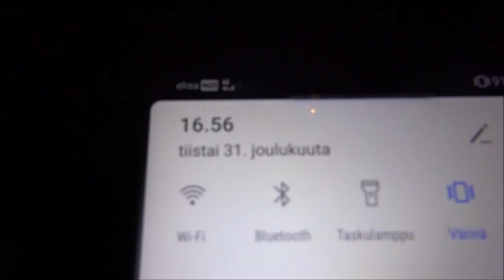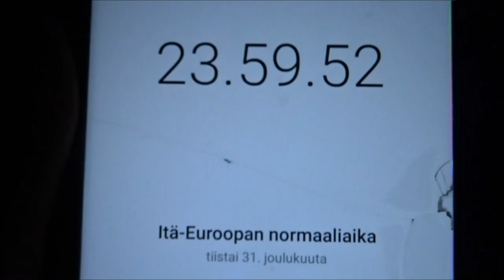Uusi Vuosi 2019-2020 | Ilotulitteiden Ammuntaa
Semmonen kooste tämän vuodenvaihteen paukutteluista.
Hyvää uutta vuotta kaikille!

Kiitos, kun katsoit videoni! Jos pidit videosta, niin jätä toki tykkäys ja laita kanava tilaukseen, se motivoi minua tekemään videoita! :)

Kamerat: Huawei Nova 3 & Sony DSC-WX350 Gopro & Hero 4 Silver